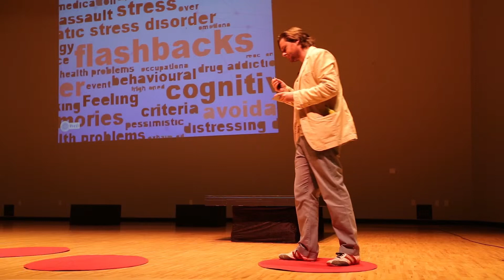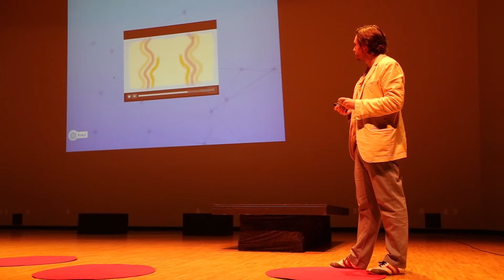"Creating Reel Change: Helping people through film as art therapy" by Brian Higgins